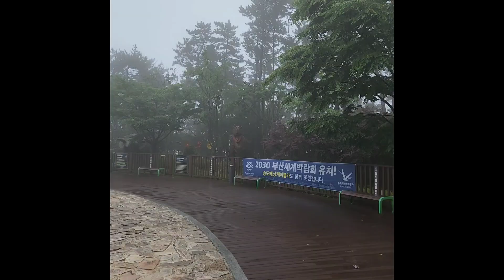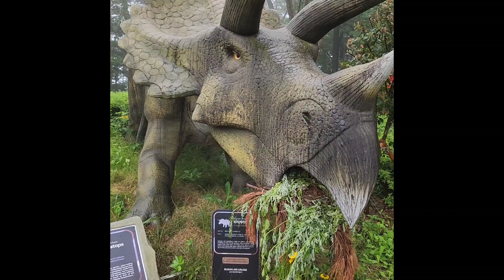부산 스카이파크의 목아픈 티라노와 공룡들 feat.킹콩 / neck-hurt Tyrannosaurus and dinosaurs of Busan Skypark feat.Kong